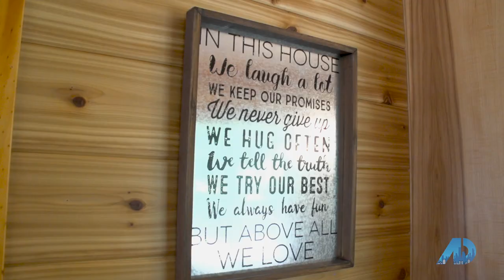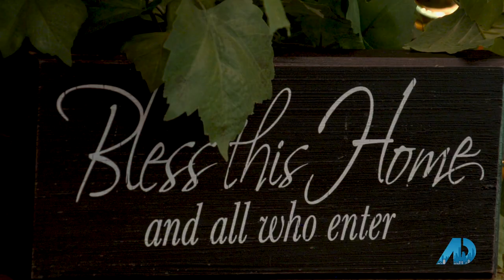Cabin Fever in Pollock Pines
Beautiful log home for sale in Pollock Pines